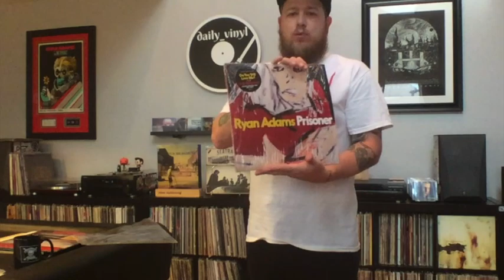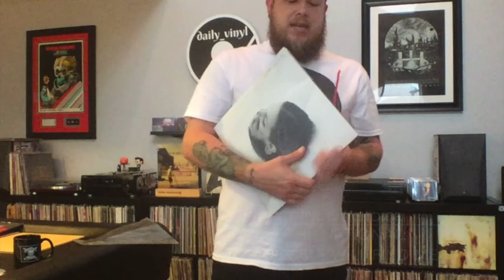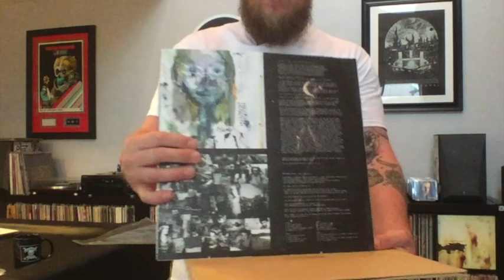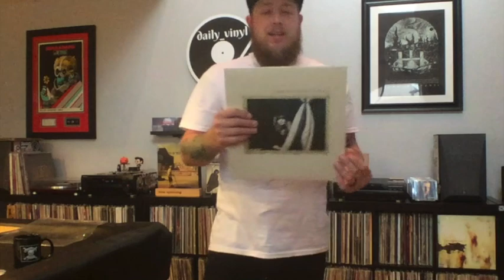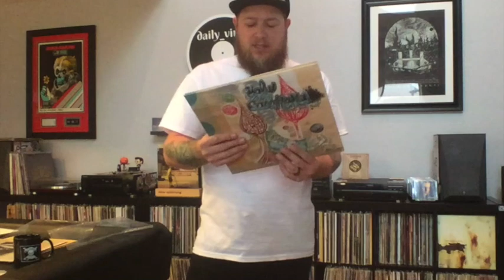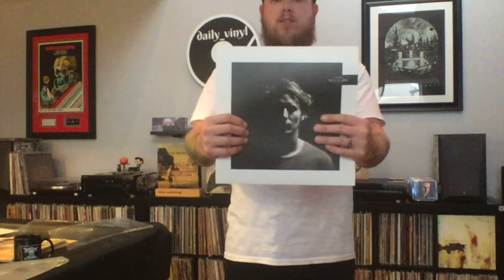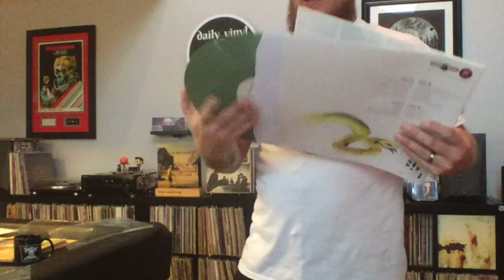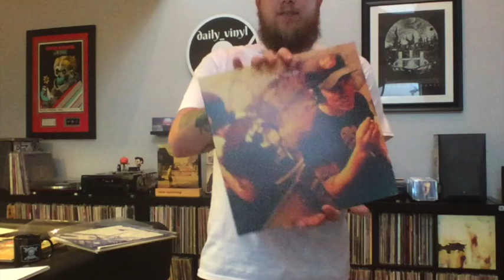Buy This On Vinyl: "Sad Bastard Music"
Introducing my new regular series "Buy This On Vinyl," every episode will feature an array of vinyl music in two different segments: the obvious & the obscure. The finale finish for every episode will be a nod to a musical legend by looking at a handful of their LPs and choosing the one you should buy now if you haven't already. Stick around to find out this episode's headliner.

Episode Three: "Sad Bastard Music"
This episode is all about the albums that straight up just sound sad, and sometimes that is precisely what we need; grab some tissues, and get the turntable ready.